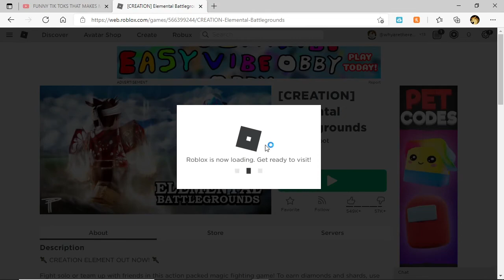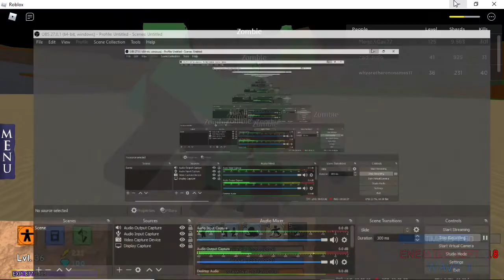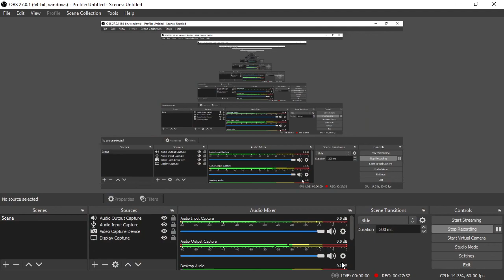Elemental Battlegrounds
POW! BAM! KABLOOM! That is the sound of this game.